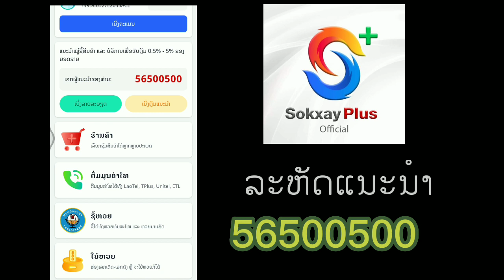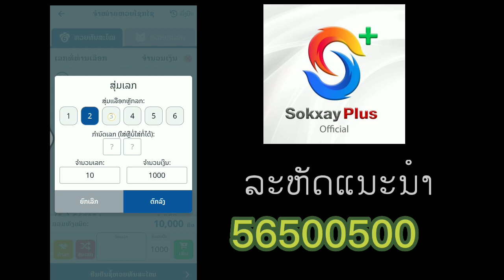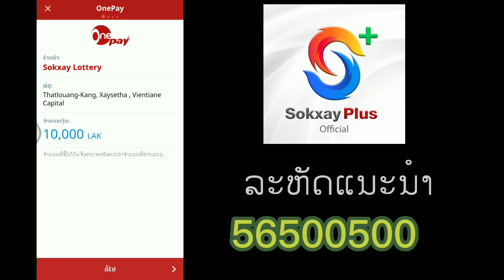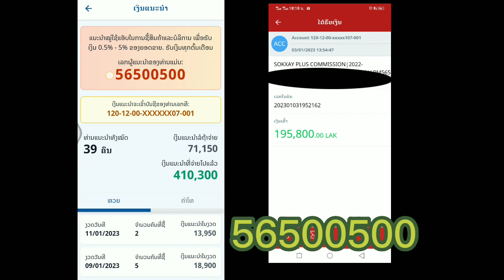ວິທີສະຫມັກແອບSokxay ຫາລາຍໄດ້ຜ່ານມືຖື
ແອບໂຊກໄຊພັສເປັນແອບຂອງຄົນລາວສ້າງຂື້ນມາເທື່ອຄວາມສະດວກສະບາຍຂອງຄົນລາວ ລວມທັງເປັນເຄື່ອງມືຊ່ວຍສ້າງລາຍໄດ້ອິກຊ່ອງທາງຫນື່ງກໍ່ເປັນໄປໄດ້ ສຳລັບການນຳໃຊ້ແມ່ນເອົາໄວ້ຊື້ເລກອອນລາຍ ຊື້ເລກຜ່ານລະບົບ ຜ່ານໂທລະສັບອິກຢ່າງຫນື່ງກໍ່ສາມມາດເຕີມບັດອອນລາຍໄດ້ພ້ອມສາມາດຂາຍເລກ ຂາຍບັດເຕີມໂທລະສັບ ໄດ້ອິກດ້ວຍ ແອບທີ່ທຸກຄົນຕ້ອງໂຫລດໄວ້ໃນໂທລະສັບຄົນລາວທຸກຄົນຕ້ອງມີ